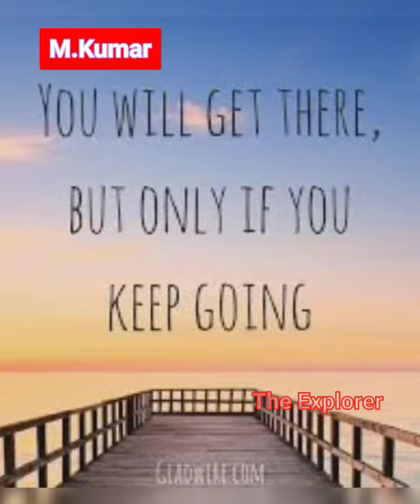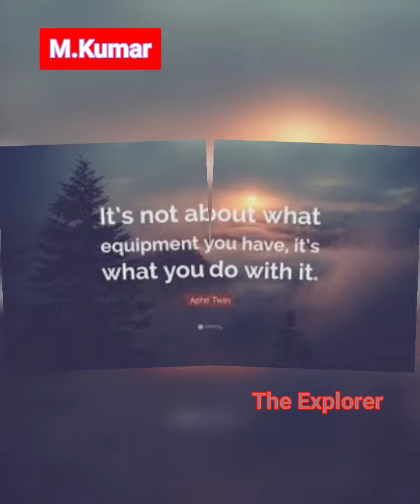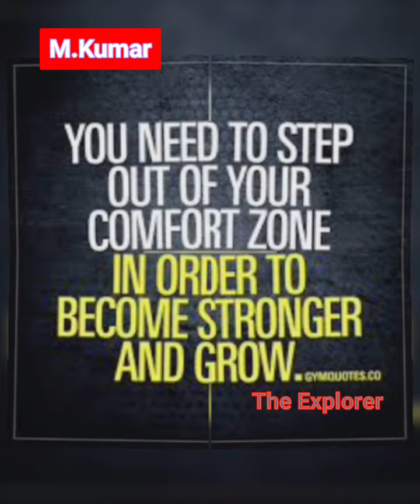10 motivational Quotes for Success| Sigma Rules for Success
10 Quotes for Success

These can change your life.
I hope this video can help someone to get motivated.

valuable quotes
motivational quotes